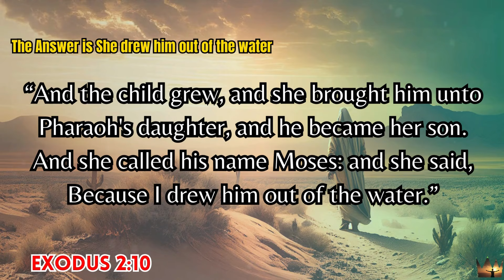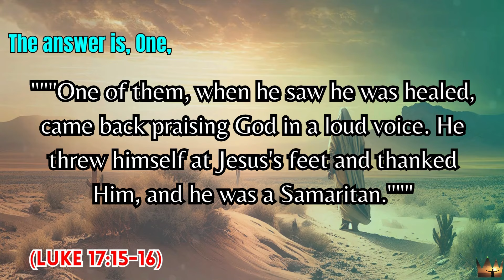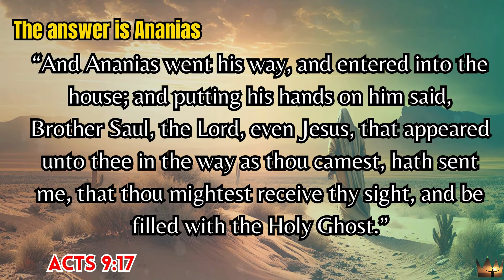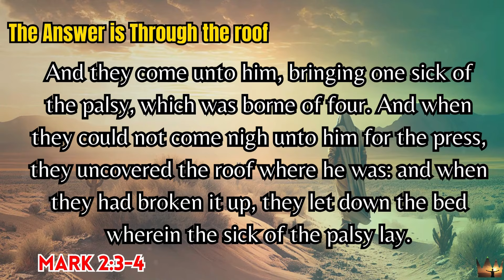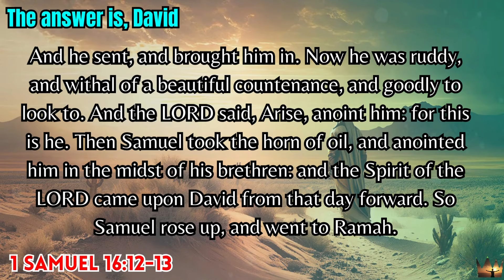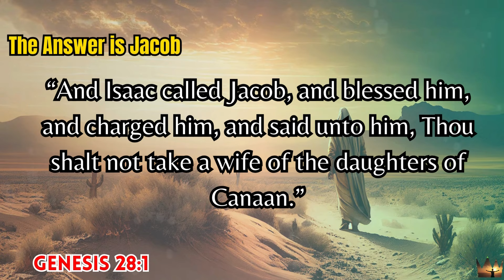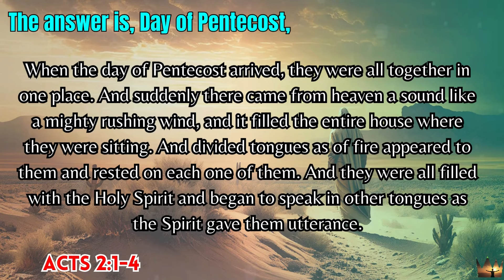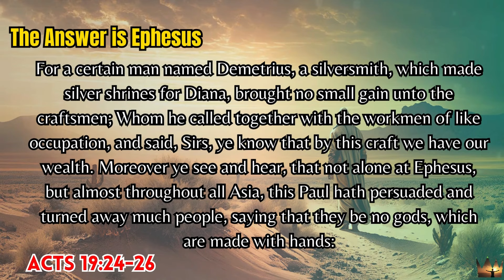15 Hard Bible Quiz - Questions to test your Bible knowledge - Bible Quiz Episode 35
Are you ready to put your biblical knowledge to the test? Here are  15 Bible questions and answers for You. You Are AMAZING If You Can Pass This Quiz! Our Bible Quiz is unlike any other you've seen before, with 20 extra hard-mode questions that will challenge even the most knowledgeable of individuals. But don't let that intimidate you – rise to the challenge and prove your expertise! After viewing the video, it's time to compete and see how many answers you got right. Can you achieve a perfect score of 100%? Take on the challenge today and find out!
👇IF YOU LIKED THE VIDEO, DON'T  FORGET TO 👇
BIBLE QUIZ ✅🙏

Christian bible quiz
fun bible quiz questions and answers
bible quiz
bible quiz questions and answers
Christian quiz
jesus bible quiz
jesus bible quiz questions and answer
bible trivia
bible facts
bible
bible questions
hard level bible questions
bible general knowledge
bible trivia games for groups
bible audio
bible verses for sleep
bible quiz competition
bible quiz game
easy bible quiz
bible quiz emoji
bible quiz for kids
bible quiz with Inspire and quiz